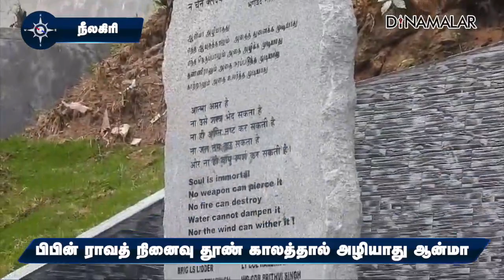நஞ்சப்பசத்திரத்தில் முப்படை தளபதி பிபின் ராவத் உட்பட 14 பேருக்கு நினைவு துாண்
நீலகிரி மாவட்டம் குன்னூர் அருகே நஞ்சப்பசத்திரம் பகுதியில் கடந்த 2021ம் ஆண்டு டிசம்பர் 8ம் தேதி ஹெலிகாப்டர் விபத்தில் முப்படை தளபதி பிபின் ராவத், அவரது மனைவி உட்பட 14 பேர் பலியாகினர்.